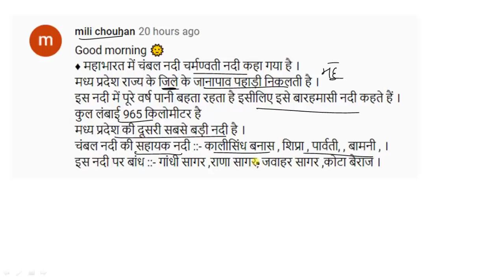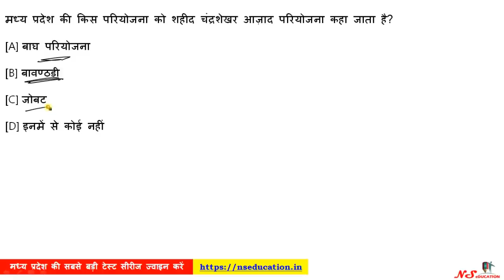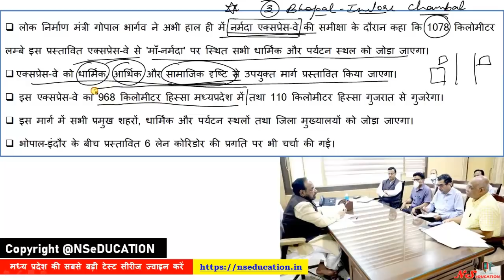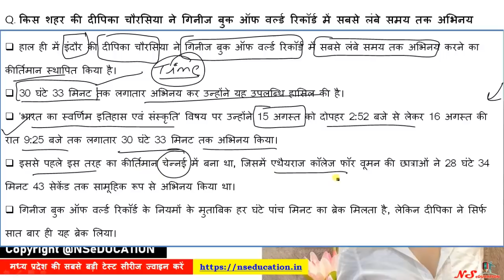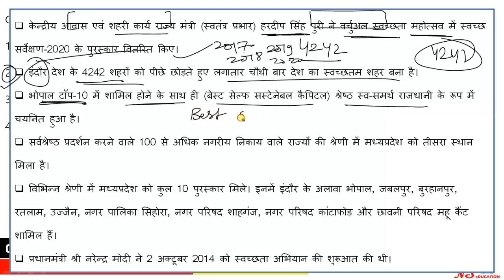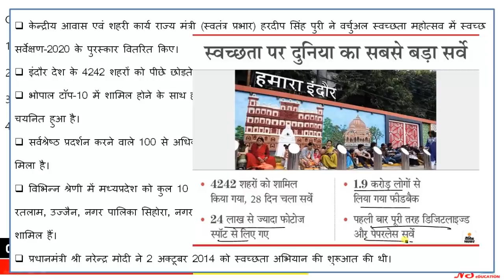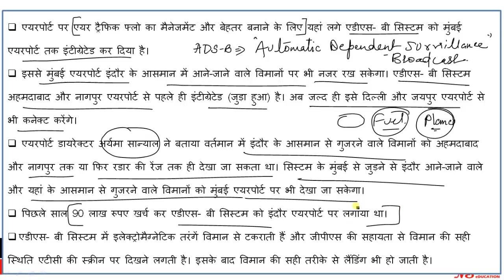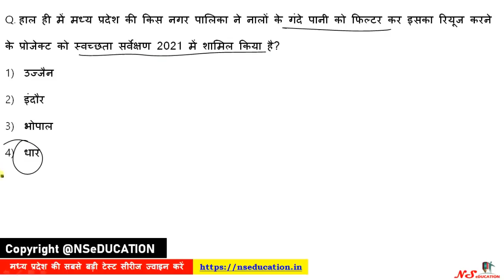21 AUGUST 2020 MP CURRENT AFFAIRS | MP DAILY CURRENT AFFAIRS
**Test Series for Madhya Pradesh Exams**
**MPGK/MP CURRENT**